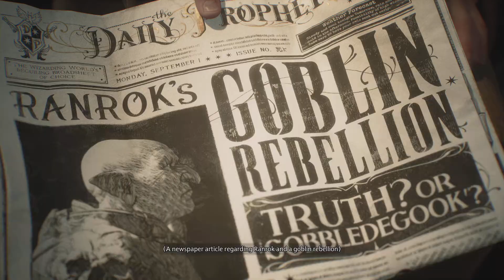Hogwarts Legacy ps5, full opening sequence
Jk rowling is right